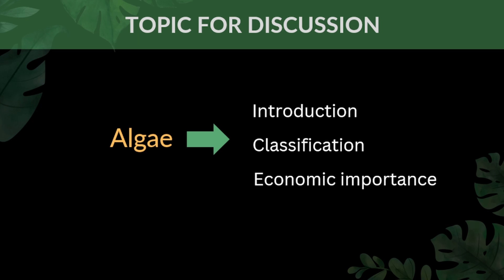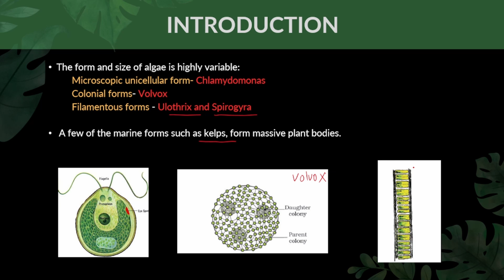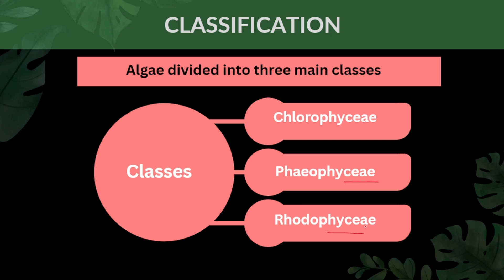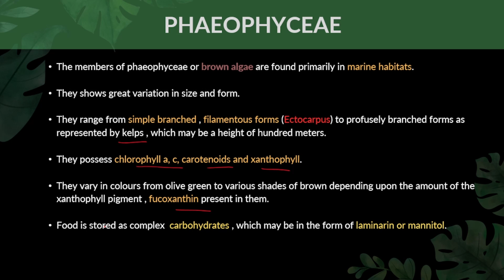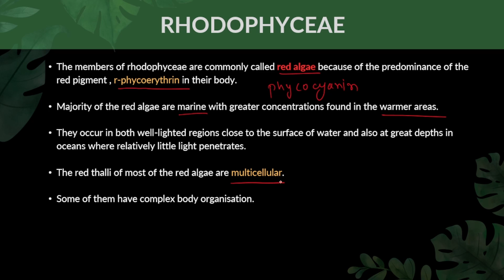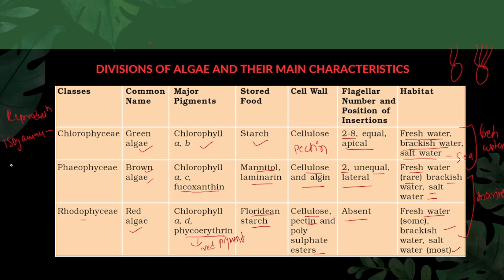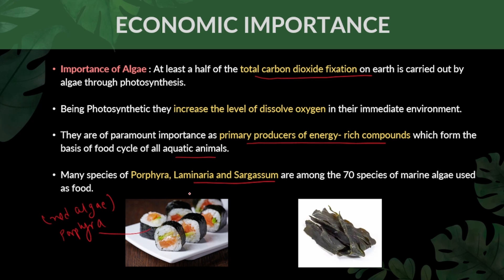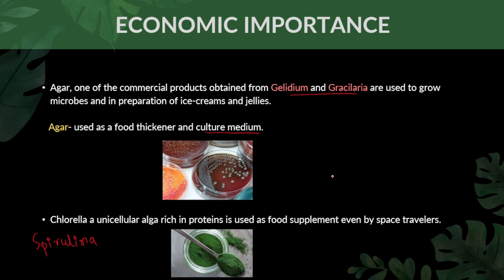Algae | Description, Classification & Importance | Plant Kingdom | Class Biology | Adhyayanta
"In this video we have discussed Algae in detailed. Hope, it will deepen your knowledge and strengthen and clarify your concepts. Here's a related video for quick revision from this chapter: